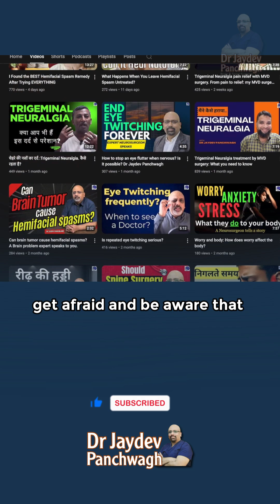Radiation Therapy for Brain Tumor Treatment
Navigating a brain tumor diagnosis can be overwhelming. This video provides a compassionate look at radiation therapy, a common and effective treatment option. We simplify complex medical information to help you understand how this therapy works to manage or treat brain tumors. Knowledge is power—get the facts you need.